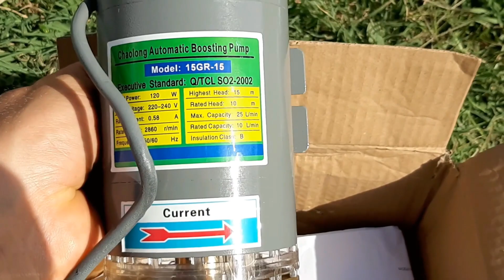Cum sa ai Presiune la apa cu PANOU SOLAR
Cum sa ridici presiunea la apa calda cand folosesti panou solar .

Cum sa ai Presiune la Panoul Solar de apa calda